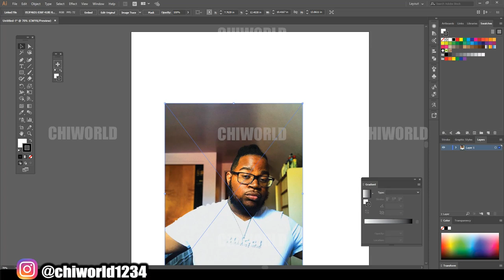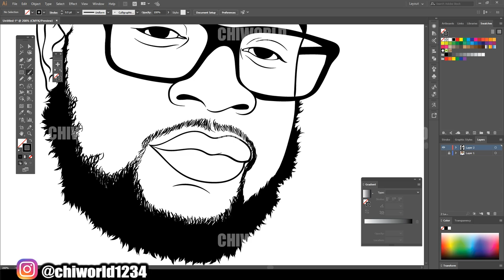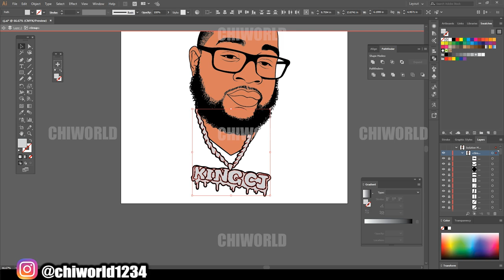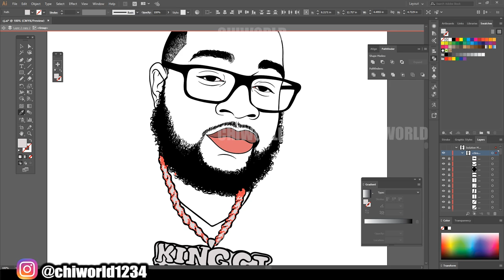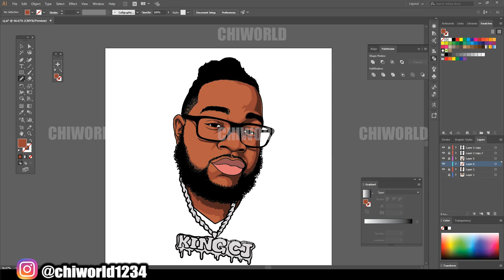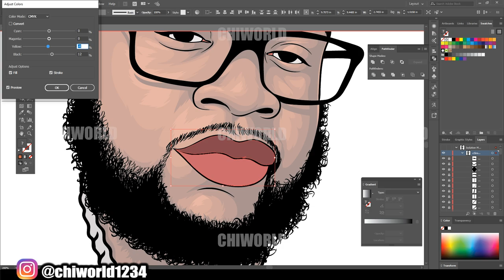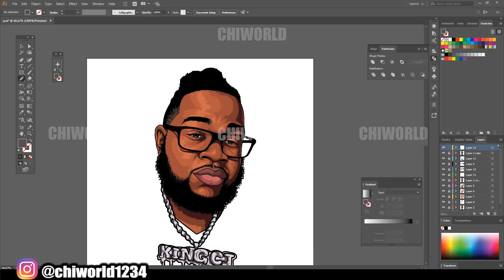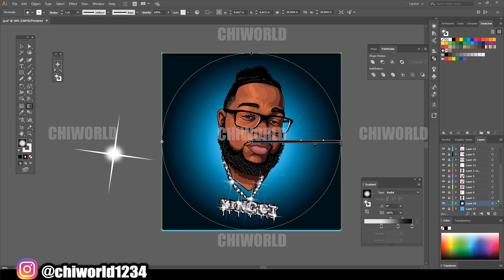How To Cartoon Yourself !( ADOBE ILLUSTRATOR )